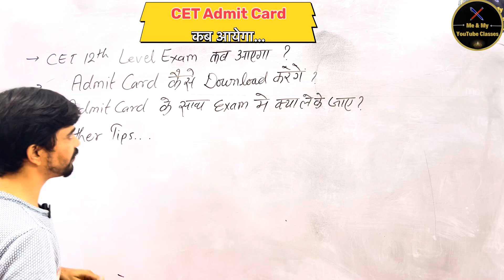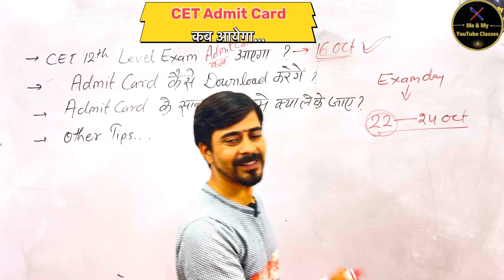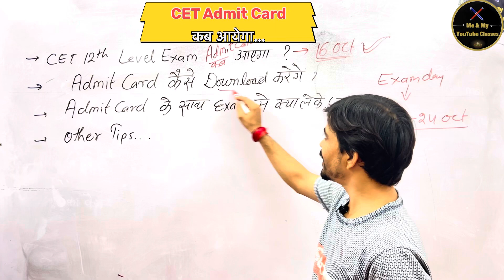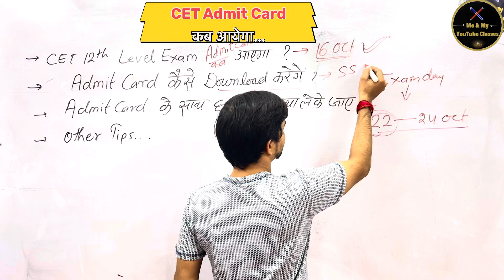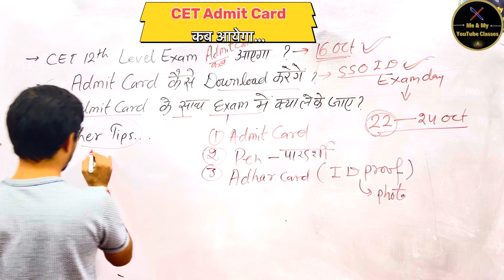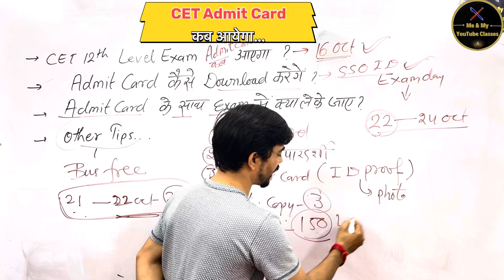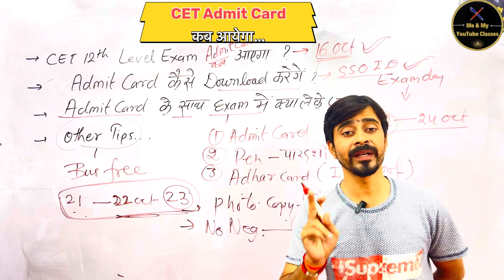CET Exam: Admit Card इस दिन आएगा, कैसे और कहाँ से Download होगा, एडमिट कार्ड के साथ क्या ले जाना Etc